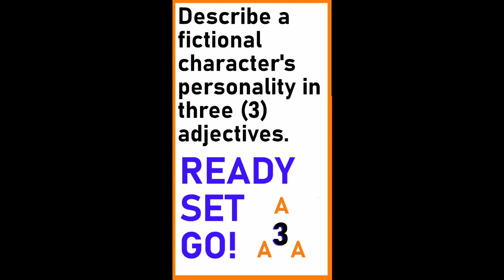TRIPLE A RAMESES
Rameses (Pharaoh) from Dreamworks' animated film "The Prince of Egypt."